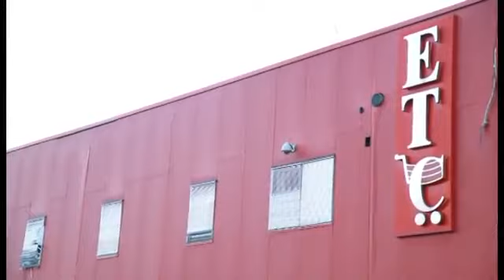Humor - Radio ( Eurolindi & ETC )